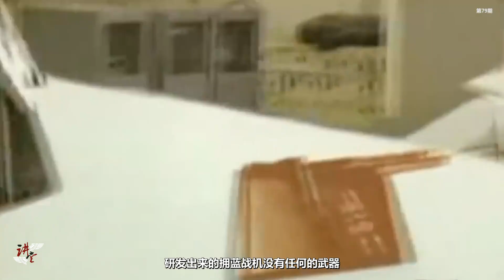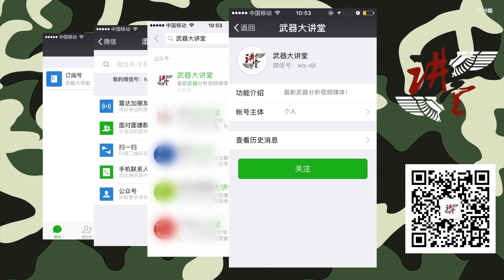讲堂79期 | 美军仗着战斗机隐身性能好，导出炫耀，却被某小国一炮打了下来【武器大讲堂】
此频道是知名中文军事节目《武器大讲堂》往期内容更新频道！
新更新的内容请移步：武器大講堂-shorturl.at/tzGN8

会在每周不定时更新往期专业的武器分析